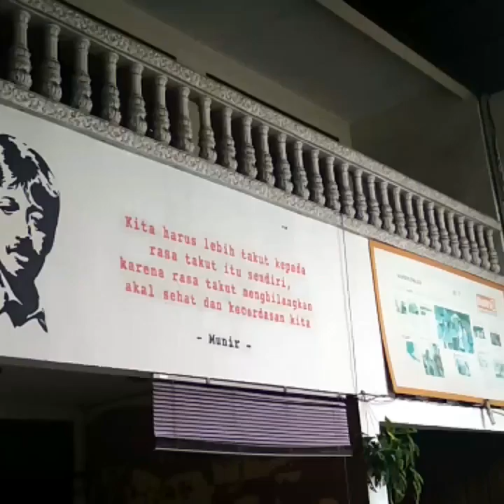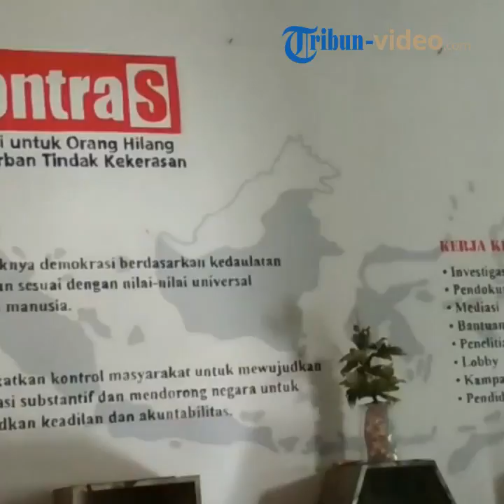Aktivis HAM Pertanyakan Pengungkapan Kasus Munir Setelah Pollycarpus Bebas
Laporan Wartawan Tribunnews.com, Fahdi Fahlevi

TRIBUN-VIDEO.COM, JAKARTA - Koalisi keadilan untuk Munir mempertanyakan komitmen pemerintah dalam pengungkapan kasus pembunuhan aktivis HAM, Munir Said Thalib.

Terlebih, terpidana pembunuhan Munir, Budi Hariyanto, dibebaskan setelah divonis 14 tahun penjara.

Wakil Koordinator Bidang Advokasi KontraS, Putri Kanesia menilai, bebasnya Pollycarpus adalah peristiwa yang menyakitkan bagi para pejuang HAM di Indonesia.

"Tapi faktanya pelaku utamanya dan  dugaan melibatkan fasilitas negara juga belum diadili. Padahal Presiden beberapa kali menyatakan akan menyelesaikan tapi juga tidak ada kelanjutan," tegas Putri di Kantor KontraS, Kramat II, Jakarta Pusat, Rabu (29/8/2018).

Putri menilai ketidakjelasan pengungkapan dalang pembunuhan Munir menunjukkan negara belum mampu memberikan keadilan bagi keluarga korban.

Putri mendesak pemerintah untuk segera membuka Tim Fakta Kasus Meninggalnya Munir (TFKMM) yang sebelumnya telah diserahkan kepada Presiden Susilo Bambang Yudhoyono (SBY).

Namun, telah dinyatakan hilang di era Presiden Jokowi. Menurut Putri, negara wajib menyelesaikan kasus Munir hingga ke aktor-aktor utama dibalik kasus pelanggaran HAM tersebut.

"Kami menilai dengan bebas murninya Pollycarpus selaku aktor lapangan bukan berarti negara telah selesai dalam proses pengungkapan kasus Munir. Negara memiliki kewajiban menuntaskan aktor utamanya," jelas Putri.

Seperti diketahui, Pollycarpus, dinyatakan bebas murni dari hukumannya pada hari ini, Rabu (29/8/2018).

Munir meninggal di dalam pesawat Garuda Indonesia menuju Amsterdam pada 7 September 2004 dalam perjalanan untuk menempuh pendidikan S-2 di Utrecht, Belanda.

Dalam penyelidikan, diketahui bahwa Munir meninggal dengan cara yang tidak wajar.

Otopsi yang dilakukan Pemerintah Belanda atas jenazah Munir mendapati racun arsenik dalam kadar mematikan di dalam tubuhnya.

Munir selama ini dikenal tak gentar memperjuangkan HAM.

Dirinya pernah melawan Kodam V Brawijaya ketika memperjuangkan kasus kematian Marsinah, aktivis buruh di Sidoarjo, Jawa Timur, yang diculik dan disiksa dengan brutal hingga tewas.

Munir juga tak gentar menyelidiki kasus hilangnya 24 aktivis dan mahasiswa di Jakarta pada masa reformasi 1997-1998.

Termasuk kasus penembakan mahasiswa di Trisakti (1998), Semanggi (1998 dan 1999), hingga pelanggaran HAM semasa referendum Timor Timur (1999).

Dalam perjalanan, saat era Presiden Susilo Bambang Yudhoyono pada 23 Desember 2004 membentuk Tim Pencari Fakta (TPF) Kasus Munir yang diketuai petinggi kepolisian saat itu, Brigjen (Pol) Marsudi Hanafi dan melibatkan sejumlah masyarakat sipil.(*)